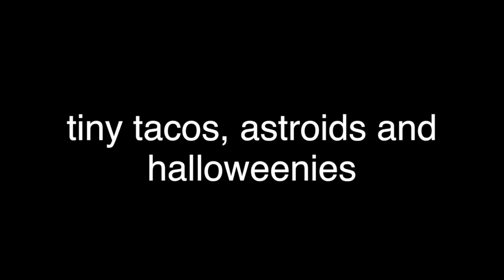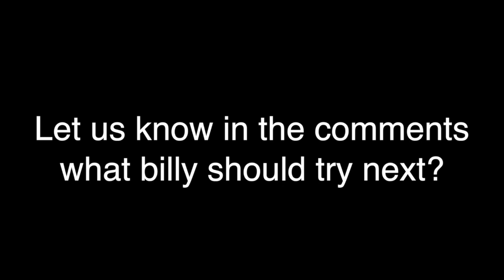my neighbor billy⎮Jack in the box tiny tacos, astroids and halloween 2020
neighbor billy biked down to the local jack in the box for her favorite new snack - TINY TACOS! She's also fearing an Astroid attack and a canceled halloween 2020!!!